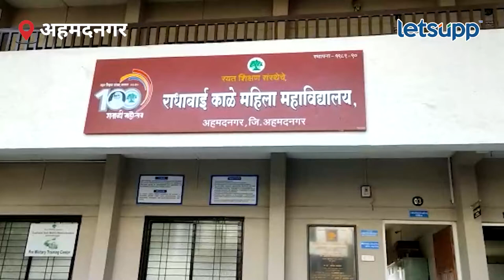Ahmednagar News : बारावीच्या विद्यार्थ्यांचं असं स्वागत तुम्ही पाहिलंय का? | LetsUpp Marathi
राज्यभरात राज्य माध्यमिक व उच्च माध्यमिक शिक्षण मंडळाच्या बारावीच्या परीक्षा सुरू झाल्या आहे. दरम्यान परिक्षेचा तणाव कमी करुन विद्यार्थ्यांनी चांगल्या वातावरणात परीक्षेला समोरे जावे, यासाठी येथील राधाबाई काळे महिला महाविद्यालयात परीक्षा केंद्रावर येणाऱ्या परीक्षार्थींचे औक्षण करून टिळा लावून, साखर वाटून, गुलाबपुष्प देऊन स्वागत करण्यात आले.